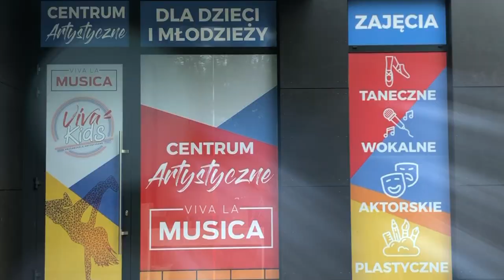NIE BÓJ SIĘ CHCIEĆ - VIVA LA MUSICA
PIOSENKĄ W KORONAWIRUSA !!!
By dodać sobie i innym otuchy, wokaliści Viva La Musica nagrali teledysk do piosenki "Nie bój się chcieć". W tym trudnym dla wszystkich czasie nasze dzieci  nagraly w swoich domach wokale, a następnie kadry do teledysku. Było to o tyle trudne, że pomoc nauczycieli była jedynie zdalna. Dużego wsparcia naszym najmłodszym udzielili rodzice, którzy również zostali zaangażowani w ten projekt - za co im bardzo dziękujemy.

WYKONAWCY:
Gabrysia Bronche
Natalka Szmytke
Małgosia Fiałek
Kinga Borowska
Tosia Graczyk
Nicola Chotkowska
Oliwia Urban
Lila Mruz
Wiktoria Koniszewska
Karolina Urbańczyk
Anna Mruz
Julia Zburzyńska
Marta Endzel
Dominika Kałan
Mela Budchan
Natalka Sarnacka
Lena Lipska
Julia Lewandowska
 Mix - Marcin Banach
 MONTAŻ VIDEO - Marcin Banach
 PRODUKCJA - KM Michalski Krzysztof
 MANAGER - Sylwia Zawadzka